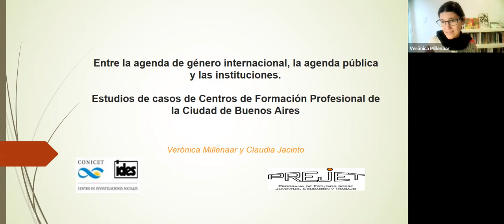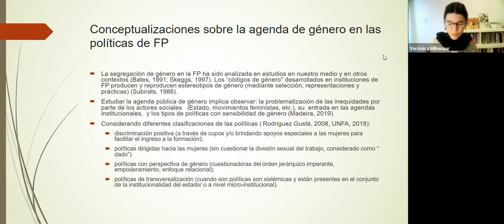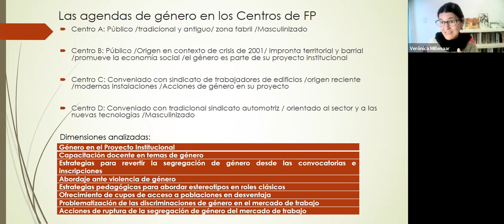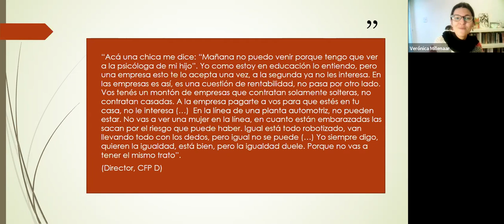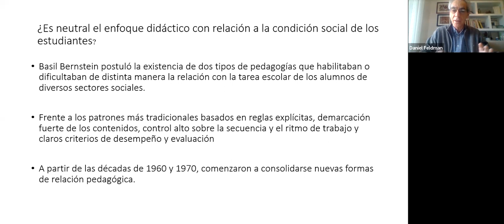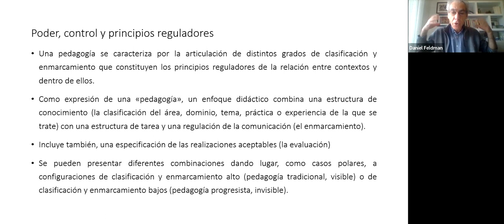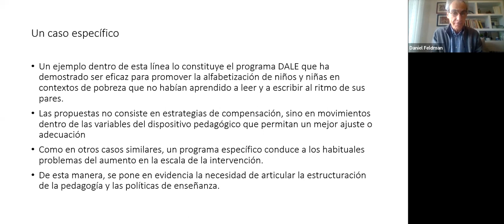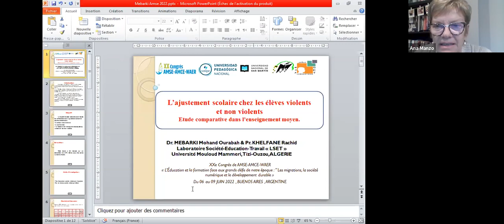XX Congreso AMCE - Desarrollo sostenible Mesa 9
Conferencias:
"L’ajustement scolaire chez les élèves violents et les non violents - Etude comparative dans l’enseignement moyen". Mohand Ourabah MEBARKI; Rachid KHELFANE.
"Del déficit y la compensación a la adecuación entre códigos: estudios en torno a los dispositivos pedagógicos". Feldman, Daniel; Diuk, Beatriz.
"Entre la agenda de género internacional, la agenda pública y las instituciones. Estudio de casos de Centros de Formación Profesional de la Ciudad de Buenos Aires". Millenaar, Verónica; Jacinto, Claudia.